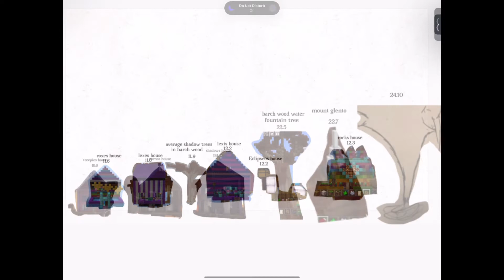The smallest to largest thing in barch wood many friends